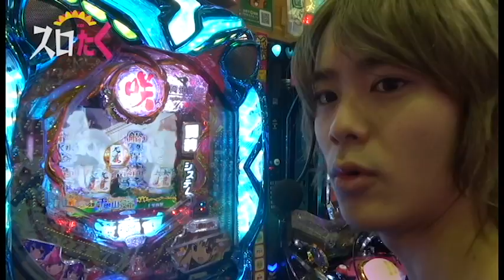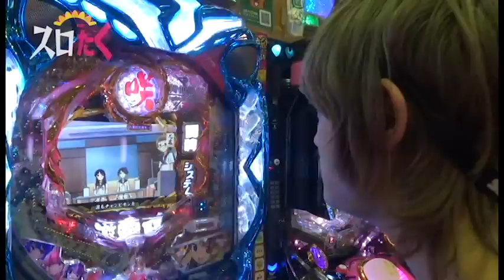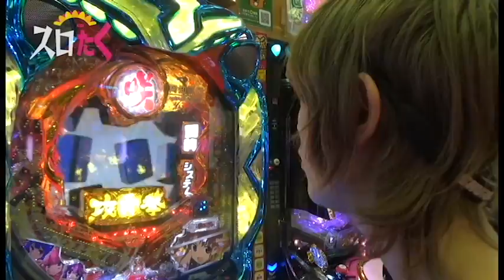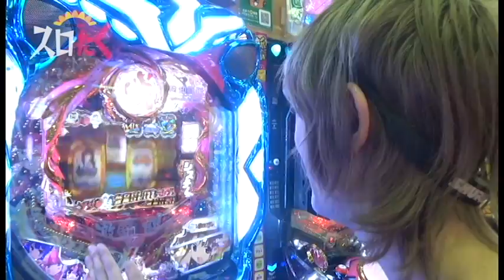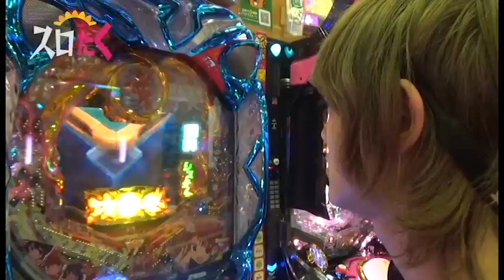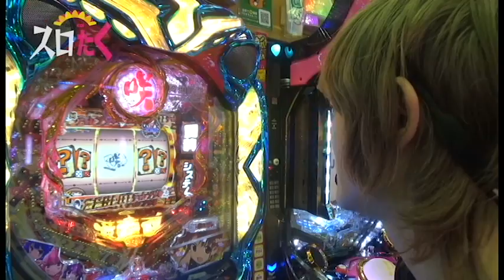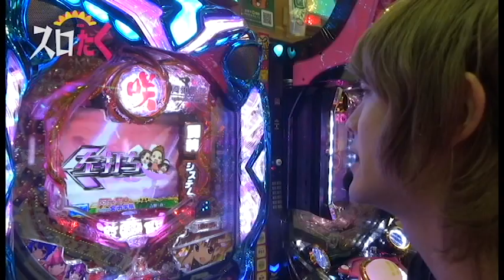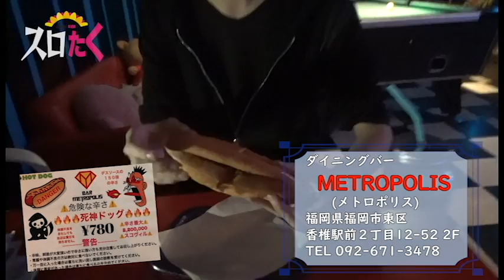【P咲-阿知賀編-】～スロたく～＃5 《神宮司TAKU》[必勝本WEB-TV][パチンコ][パチスロ][スロット]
※2018年11月に福岡は規制が入ってしまい「ひまたく」から「スロたく」へと番組名が変更となってしまいました。
人気番組「スロこい」のスピンオフとして満を持して新人ライター神宮司TAKUの冠番組がスタート！！
出演から編集・カメラまで全て【1人】でこなします。 似たような番組をどこかで見た覚えが・・・と察したそこのあなた！
勘が鋭い！そう。これは言ってしまえば全俺をモチーフにした番組です。　少しずつですが神宮司TAKUが少しずつ成長していく姿を暖かい眼でご覧ください。

本編スロこいVS番外編スロTAKU
≪第一弾　葉月えりか　VS　神宮司TAKU≫

≪第二弾　矢野キンタ（代打）　VS　神宮司TAKU≫

≪第三弾　椎名まいたけ　VS　神宮司TAKU≫

実戦機種：P咲-Saki-阿知賀編 episode of side-A
収録ホール：パーラーひまわり